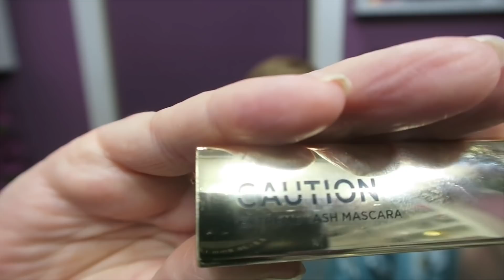PROBANDO PRODUCTOS NUEVOS LOOK VERDE PAT MCGRATH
No me paga ninguna marca, todo me lo pago yo. Este canal, jamás se convertirá en una TELETIENDA.

FREYARA